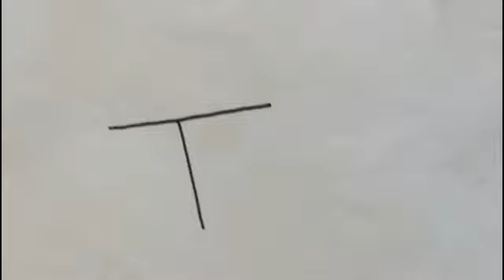T से बनाये बहुत ही सुन्दर मन्दिर का चित्र। How to draw temple with T